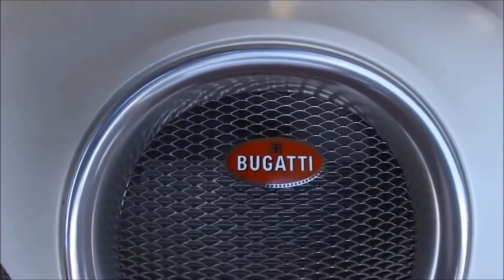FlOYD MAYWEATHER - BUGATTI -Money MOTIVATION - BOXING, MMA, MARTIAL ARTS MOTIVATION - AK MOTIVATION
A RARE MOTIVATION REMIX OF  THE BEST EVER – AKA "FLOYD MONEY MAYWEATHER".
THIS IS A REMIX OF HIS INTERVIEW AFTER HE WINS MANNY PACQUIAO & EXCLUSIVE INTERVIEW THAT HE GAVES A 3 YEARS AGO.
STAY TUNE FOR A LOT MORE OF THE BEST MOTIVATION REMIX ON YOUTUBE!!!

1)This video has no negative impact on the original works (It would actually be positive for them)
2)This video is also for teaching purposes.
3)It is not transformative in nature.
4)I only used bits and pieces of videos to get the point across where necessary.

Ak Motivation does not own the rights to these video clips.